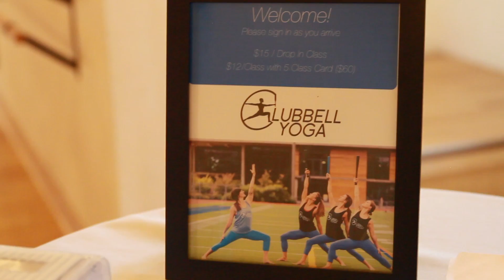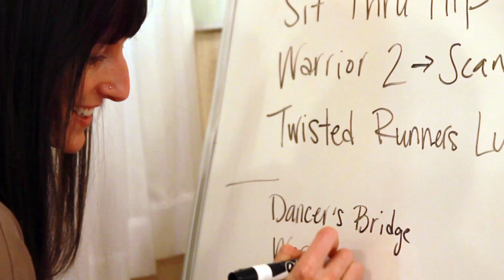Mini Documentary on Clubbell Yoga & Fit Body Wellness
A mini-doc on Summer Huntington, an inspirational and lively community member of Bellingham, WA.
Filmed and Edited By Erica Kutz, a WWU Graphic Design student.
Drone footage by Caleb Brown.
Song by ODESZA- All We Need (feat. Shy Girls) (Beat Connection Remix)